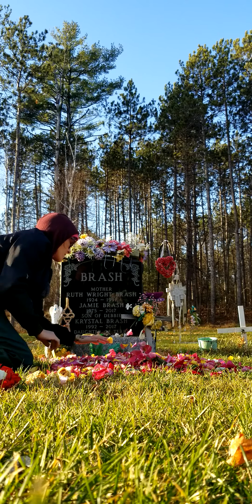A Winter Bed of Roses ~ Graveside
You can love people but you can never love people as much as you can miss people 😔
I know you are still everywhere,  you live in me, you live in my heart ♡
Her name was Krystal Ann Brash and she was someone special ❤

Remember your loved ones and say "I love you" as often as you can. Annoy them with your love xx you never know when you won't have the chance to say it to their face again